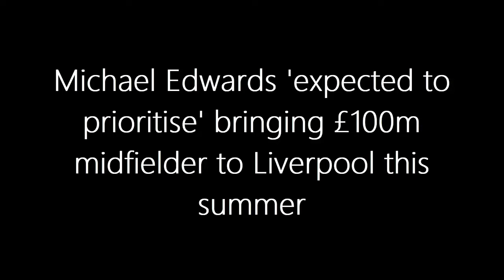Liverpool's SHOCK £100M Transfer Target Revealed?! 🤯 Edwards'#1 Summer Priority Will Blow Your Mind!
🚨 MUST-WATCH 🚨 As Liverpool FC embarks on a thrilling new chapter, the football world is buzzing with anticipation! With Jurgen Klopp bidding an emotional goodbye, Michael Edwards steps in, promising a future brimming with ambition and glory. 🌟 Amidst the drama of the 2023/24 season and with silverware already in sight, Liverpool's sights are set on a TRANSFER BOMBSHELL - Jamal Musiala! 🤩

Could the Bayern Munich sensation be the key to Liverpool's aspirations? With Manchester City also in the hunt, it's a transfer saga you cannot ignore! Dive deep into the strategic genius of Michael Edwards, the farewell to a legend, and the electrifying prospect of Jamal Musiala in a red shirt. 🛠️🔴

Don't miss out on any updates in this roller-coaster journey of passion, ambition, and footballing excellence.